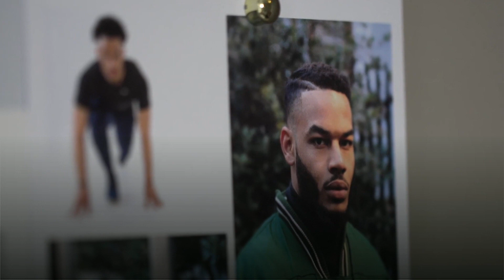أزياء "محتشمة" للرجل المسلم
تحاول مجموعة من المصممين وعارضي الأزياء المسلمين إدخال مفهوم جديد لؤللرجال.
وتقول شاني مؤسسة وكالة الأزياء المحتشمة إنها تريد منح الشباب المسلم فرصة في عرض الأزياء.